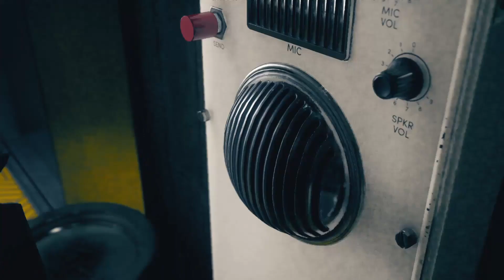Jesse Finds Helen Marshall | Control Episode 3 Playthrough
In this video, Jesse fights her way into the research sector of the FBC (Federal bureau of Control) in search of Helen Marshall. Helen Marshall was the Head of Operations for the Federal Bureau of Control and a former member of Zachariah Trench's management team. Jesse hopes to get more answers on how to stop the HISS permanently and to ask Helen Marshall about her brother (Dylan Faden).
System: Lenovo Legion 5i
CPU: Intel Core i5 10300H
GPU: Nvidia Geforce RTX 2060
Memory: 16gb RAM